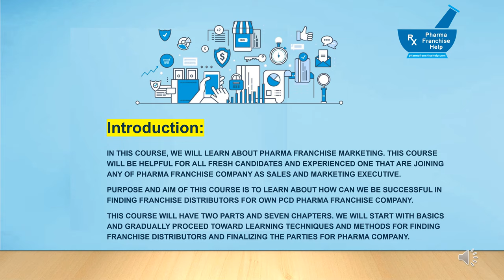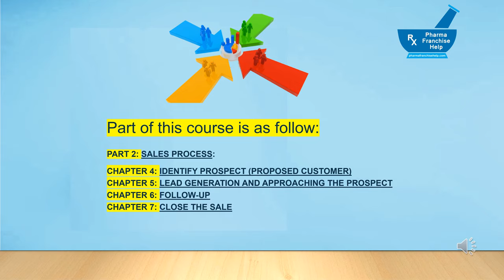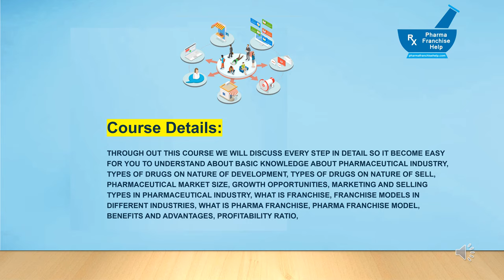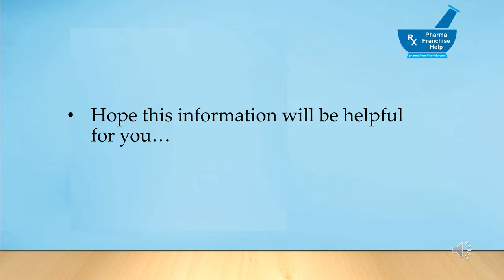Pharma Franchise Marketing Course Introduction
In this course, we will learn about pharma franchise marketing. This course will be helpful for all fresh candidates and experienced one that are joining any of pharma franchise company as sales and marketing executive.
Purpose and aim of this course is to teach about how can you be successful in finding franchise distributors for your pharma franchise company. This course will have two parts and seven chapters. We will start with basics and gradually proceed toward learning techniques and methods for finding franchise distributors and finalizing the parties for pharma company.